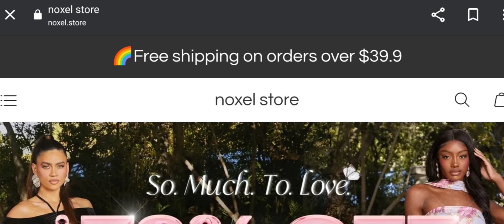Noxel Store Reviews {June 2023} Is Noxel.store Scam or Legit ? Watch Video | Scam Insider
Noxel Store(Jun 2023) Is Noxel.Store SCAM or LEGIT ?

Do you want to know about Noxel.Store Reviews? Watch this video till end because in this video you will get to know about the legitimacy of the website. Friends, this is not our website. In case, If you have experienced any fraud over this website then watch this unbiased review video till the end, We will share the way to get your money back.
Scam Insider